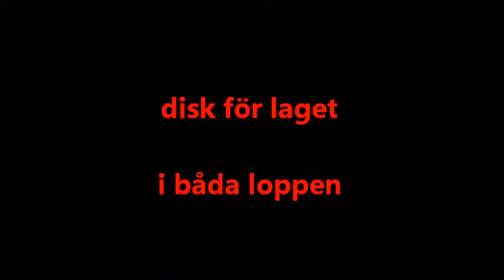Lets go nuts, agilitylagklass 140209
Stockholms Hundsportcentrum